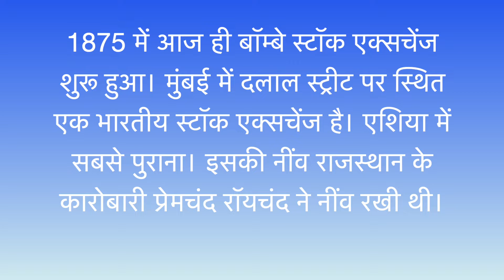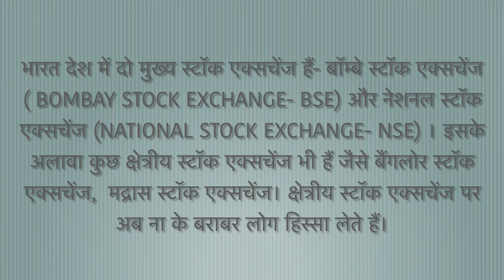09 July| Bombay Stock Exchange |Today's Fact| Interesting Fact| SSKA Daily Facts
This video is about the date 09 July and what happened on this day.
09 July| Bombay Stock Exchange | बॉम्बे स्टॉक एक्सचेंज शुरू
Share Market.